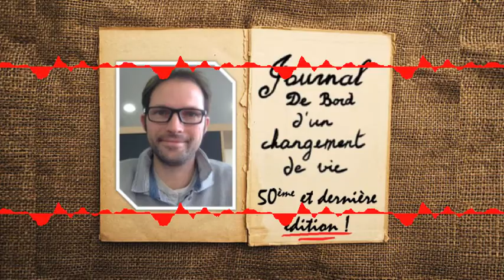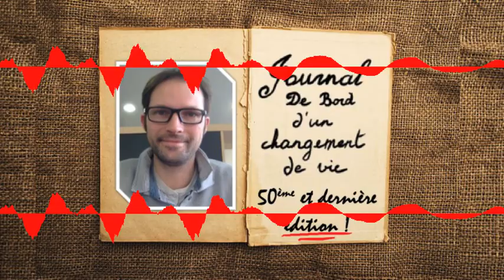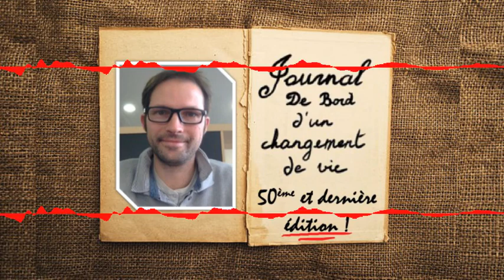50ème journal de bord - Ce n'est qu'un au revoir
Et voilà, après 18 mois et 50 éditions je mets un point final à ce journal de bord d'un changement de vie.

Encore 2 hors-série et des têtes-à-têtes viendront compléter l'aventure mais ce petit débrief (quasi) hebdomadaire touche à sa fin.

Mais vous avez tout de même droit à une vraie édition pour terminer dans la quelque je parle entre autres de :
* Google : adwords et My Business
* Formation mailchimp chez OpenClassrooms
* Outils professionnels
* Salons et événements de ma semaine: NetSecure Day '18 et matinée sur la Qualité de Vie au Travail à l'Aract Normandie

Bonne écoute et n'hésitez pas à commenter malgré tout 😄!